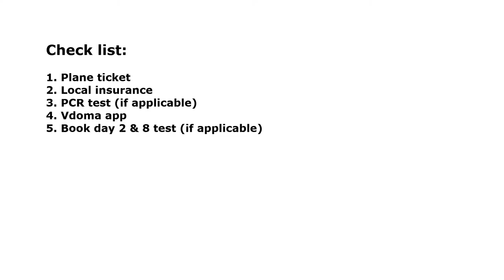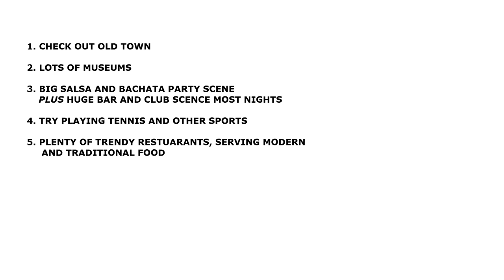TRAVEL VLOG | 5 THINGS TO DO IN KIEV UKRAINE | EASTERN EUROPE | LAND OF CHERNOBYL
5 THINGS TO DO IN KIEV UKRAINE
TRAVEL VLOGGING IN EASTERN EUROPE WHILE WE CHECKED OUT THE MAJOR TOURIST ATTACTIONS USING LOCAL TAXIS (UKLON) AND THE METRO.

UKRAINIAN FOOD CAN BE QUITE INTERESTING FROM BORSCHT SOUP, POTATO PANCAKES AND SWEET AND SAVORY DUMPLINGS FUND IN TRADITIONAL RESTUARANTS ALL OVER KIEV.

SOME OF THE LOCAL BARS IN UKRAINE MAY OFFER ENTERTAINMENT IN THE FORM OF CABARETS
CLUBS IN KIEV COME IN ALL DIFFERENT SHAPES AND SIZES, FROM LATIN THEMED SALSA/BACHATA/KIZOMBA TO HOUSE MUSIC AND TRADITIONAL EVENTS

ALSO CHECK OUT THE MUSEUM OF CHERNOBYL IN KIEV